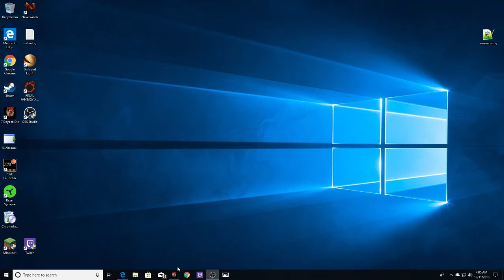7 Days to Die Alpha 17 Season 1 Episode 25: LOOT RUN